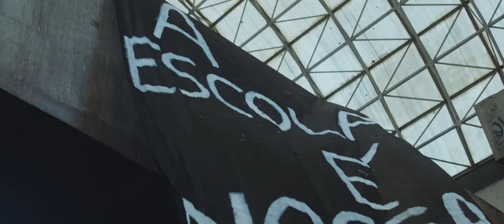SELVAGEM [Trailer Oficial]